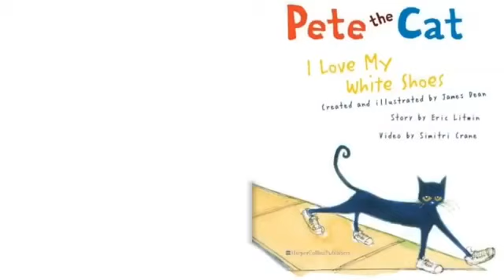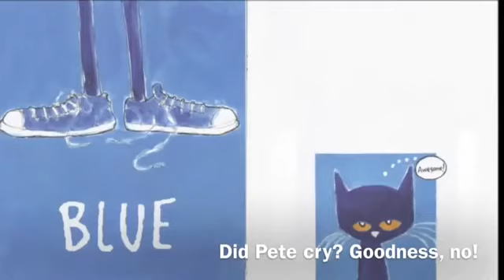Pete The Cat I Love My White Shoes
Story by Eric Litwin, Art by James Dean, Edited by Stephen Lentz, Music & Narration from HarperCollins Children's Book